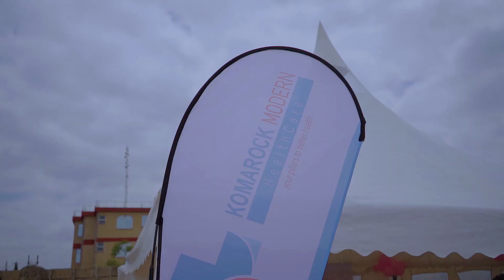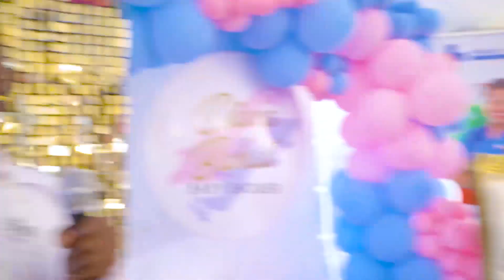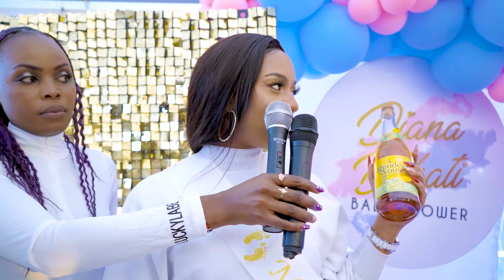SHOCK OF MY LIFE! 😭 SURPRISE BABY SHOWER FROM MY PREMIERE GANG || DIANA BAHATI